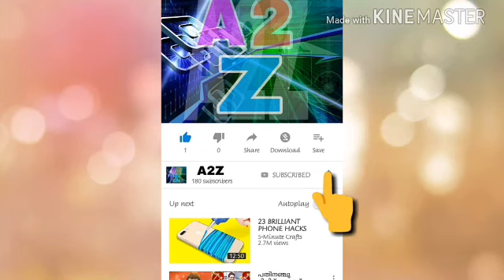പെണ്ണിനു പകരം ബസിനെ പ്രണയിച്ചവർ.⭕NENESS ഉയിർ